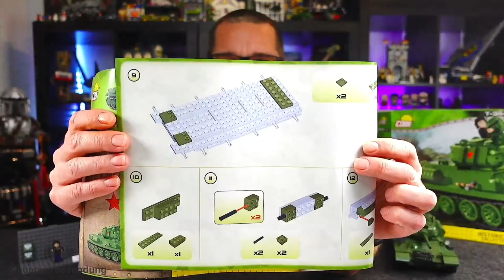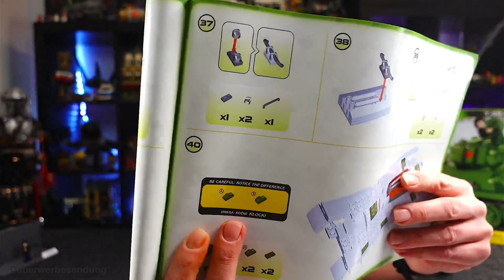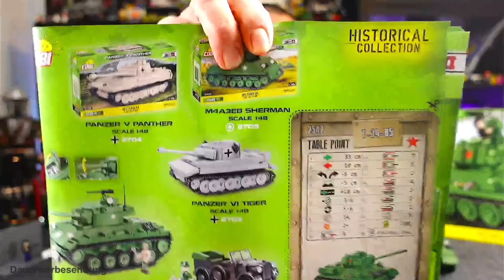Cobi Russischer Kampfpanzer T-34/85 - Mein erster Klemmbaustein Panzer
Es wurde einfach Zeit, einmal ein Cobi Set über 200 Klemmbausteine zu bauen. Was liegt also näher als ein Panzer wenn es um Cobi geht. Das Set lag jetzt über ein Jahr auf dem Stapel und hat geduldig auf den Klemmbausteine Untergrund Stream gewartet bis es ausgepackt und aufgebaut wird. Wie sich mein erstes relevanteres Cobi Set in Form des russischen bzw. polnischen Panzers T34/85 angefühlt hat, seht ihr wie immer im Video.
Fachwissen zum Thema Militär- Noppenstein und -Klemmbaustein Sets findet ihr wie im Review angesprochen beim lieben @SoldiersBrickcamp

Hersteller: Cobi
Setname: T-34-85
Reihe/Serie Historical Collection
Release: 2021
Set#: 2542
Teile: 668 (1. Figur)
Preis: 41,95€

       Mit dem Code: "Der Donnergurgler" spart ihr 20%!!!

 ▬▬▬ Merchendising  ▬▬▬▬▬▬▬▬▬▬▬▬▬▬▬▬
👕  Klemmbausteine Untergrund & Der Donnergurgler Merchandising: